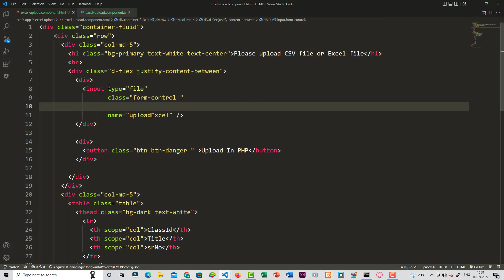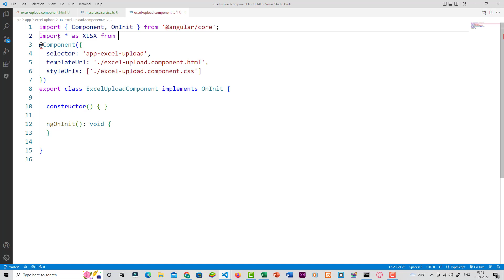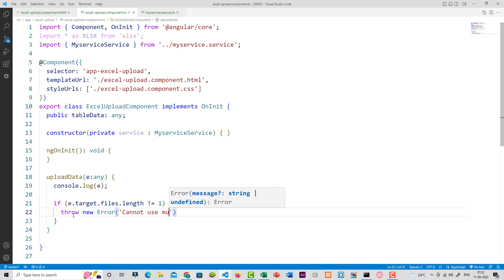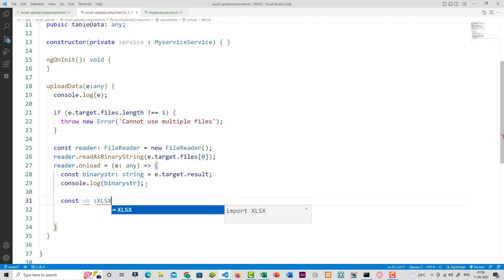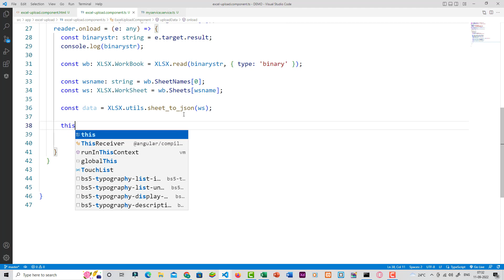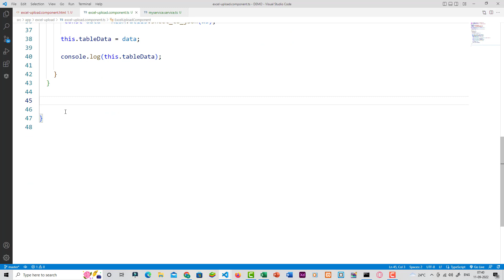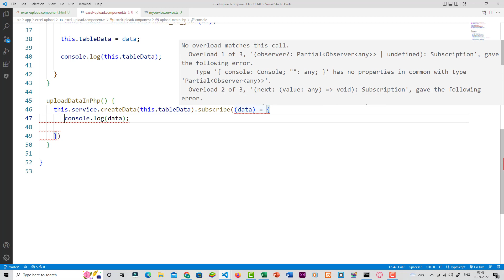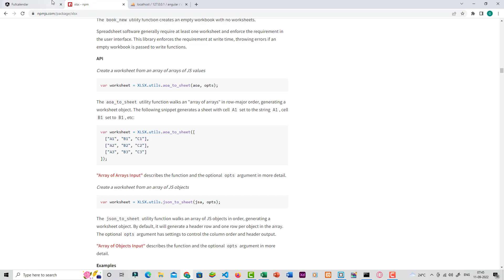How to upload Excel File in Angular 14 / Ionic 6 App ?